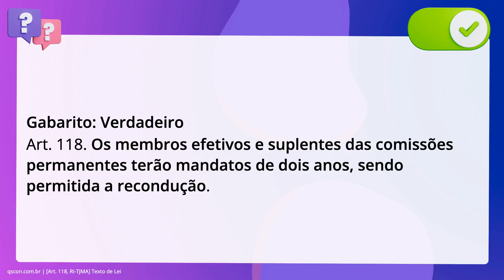QScon Direito: [Art. 118, RI-TJMA] Texto de Lei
Art. 118, RITJMA | Texto de Lei

Segundo o Regimento Interno do TJ-MA, é correto afirmar que os membros efetivos. e suplentes das comissões permanentes terão mandatos de dois anos, sendo. permitida a recondução.

Gabarito: Verdadeiro